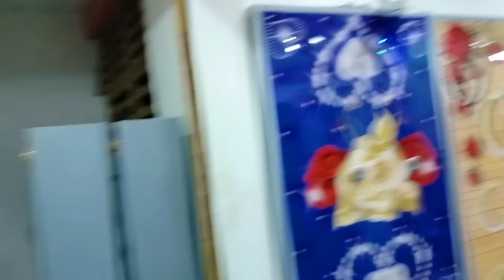ଇପ୍ସିତା ଙ୍କୁ ଦେବି ବଡ Surprise🥰 କୋଉଟା ନେବୁ ଘରକୁ | village copule odia | ipsi raj vlog